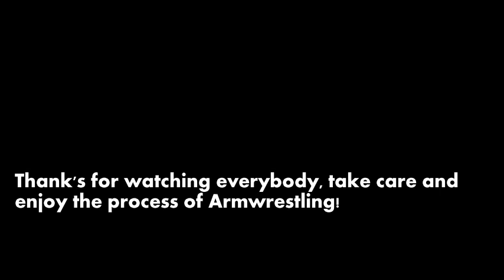RISE OF NIKLAS NANNESTAD | BEST SWEDISH AND TALLEST MIDDLEWEIGHT ARMWRESTLER ON EARTH | BRAS DE FER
Niklas Nannestad his a 6ft6 / 196cm from Sweden. WAL & ArmWars Champion. He beat many big name of this sports... Janis Amolins, Frode Haugland, Mike Selearis or Todd Hutching!! Biggest leverage of middleweight class.
He's one of my favorite... Who want a return of the Steel Giraff?? :D